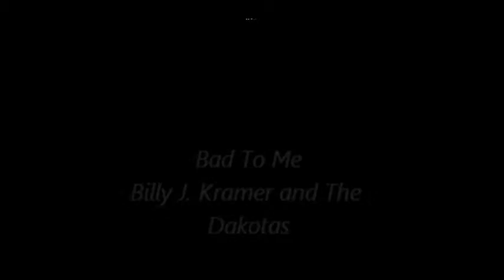Billy J. Kramer & The Dakotas ~ Bad To Me (1963)